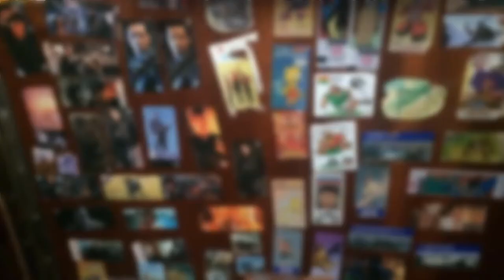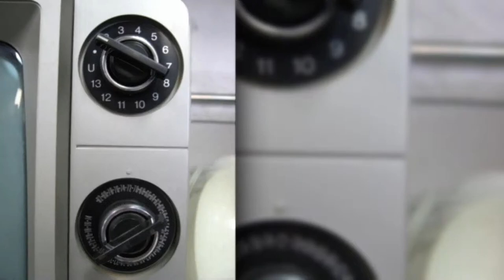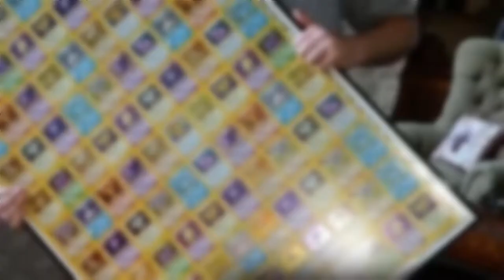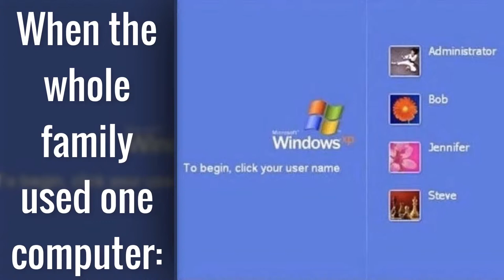19 Heartwarming Photos That Take Us Back to the Past